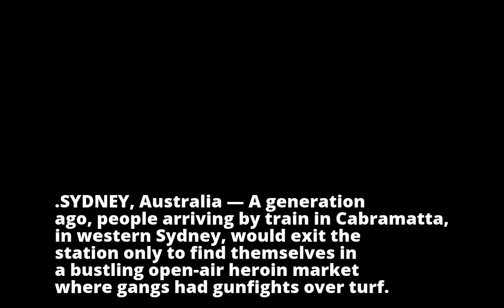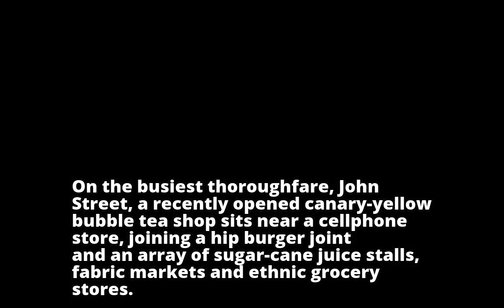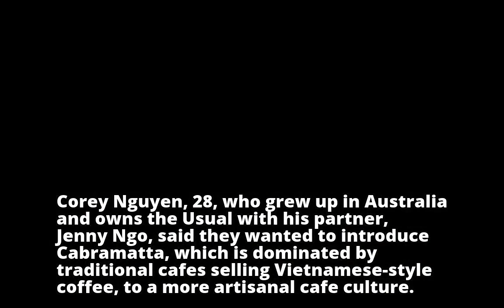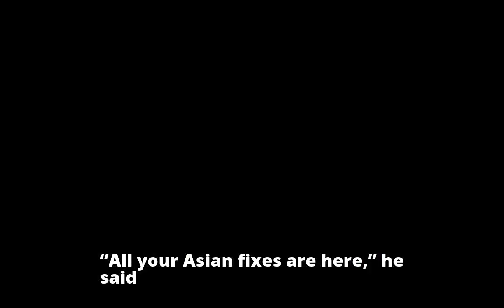How a Sydney ‘War Zone’ Became a Center of Vietnamese Resolve